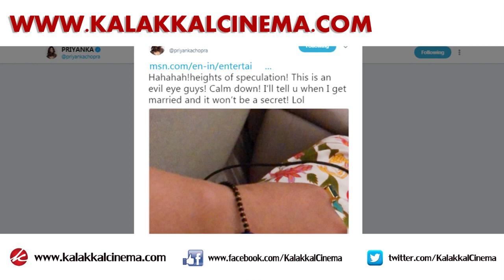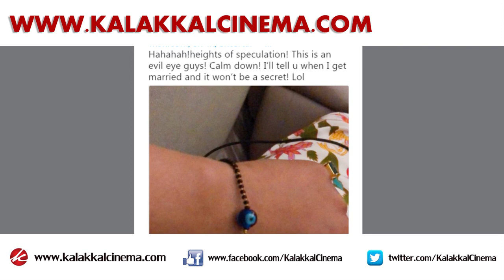I have a secret wedding..? Priyanka Chopra Clears the Truth | kalakkal Cinema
எனக்கு ரகசிய திருமணமா? உண்மையை உடைத்த பிரியங்கா சோப்ரா..!